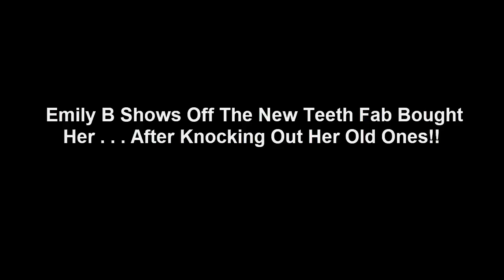Emily B Shows Off The New Teeth Fab Bought Her After Knocking Out Her Old Ones!!720p